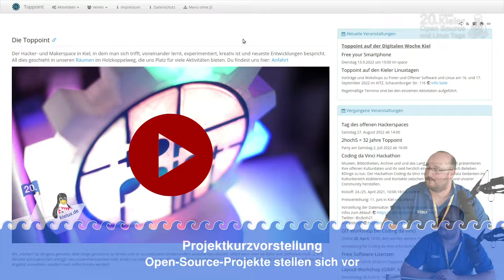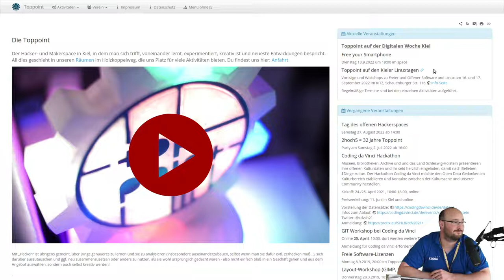Projektkurzvorstellung - Kielux 2022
Ein Vortrag von wlanfr3ak.

Die auf der Veranstaltung präsenten Projekte stellen sich vor!

Alle Projektvertreter/-innen, die einen Vortrag / Workshop halten oder einen Ausstellungsstand organisiert haben, aber auch diejenigen, die nur die Veranstaltung besuchen, bekommen Gelegenheit, kurz ihr Projekt vorzustellen und das Publikum einzuladen, den Stand / Workshop / Vortrag zu besuchen bzw. sich in einer ruhigen Ecke miteinander auszutauschen.